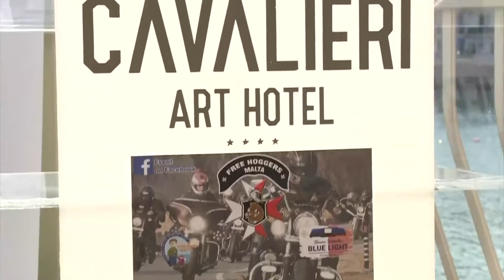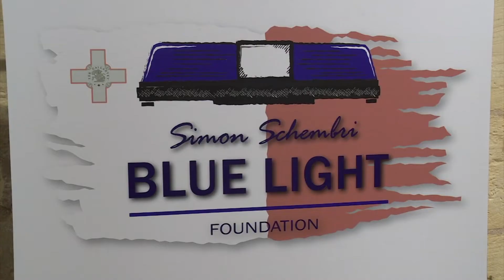Dawra bil-muturi b'risq Puttinu u Blue Light Foundation